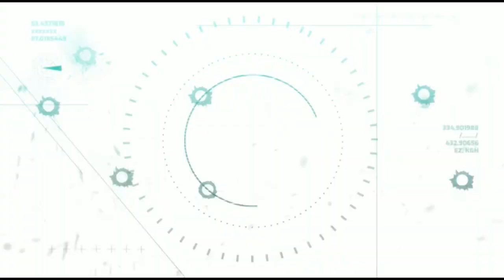Ready, Steady, Shoot, Sniper Strike Special OPs mission #20- Skyscraper (rifle /zone 18)